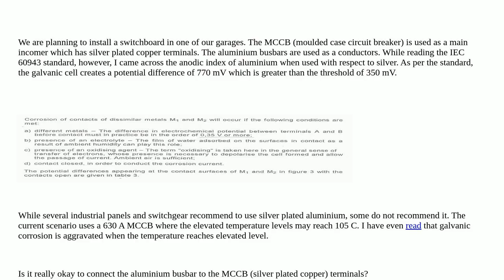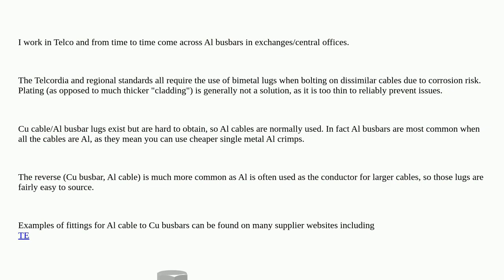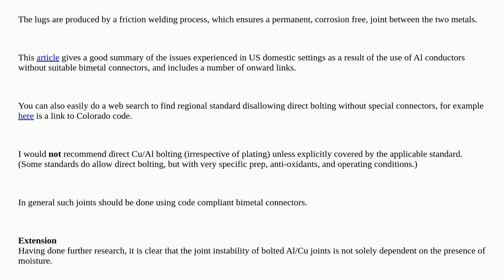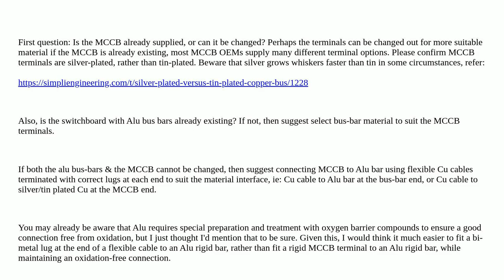Electronics: Galvanic corrosion between silver plated MCCB terminals and aluminium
Galvanic corrosion between silver plated MCCB terminals and aluminium

A special thanks goes out to the community

  corrosion busbar copper